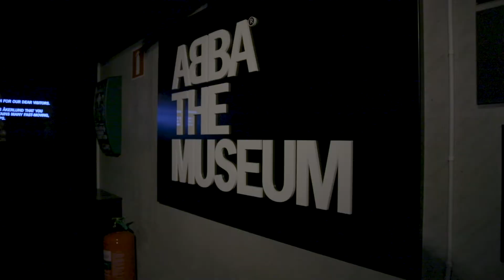Björn Ulvaeus om MAMMA MIA! 2020 - Vejle Musikteater